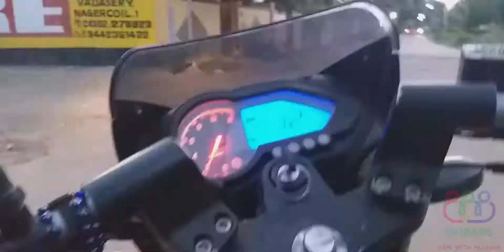BAJAJ PULSAR 150 REVIEW IN தமிழ் MAINTENANCE COST MILEAGE & MORE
Here is the most detailed review of the Bajaj Pulsar 150, I tell you everything about the design, cluster, features, performance, ride, handling, braking, price and of course give you a verdict on whether you should buy a Bajaj Pulsar150 in India. This Bajaj Pulsar150 review is a long ride one with a real-world perspective of the Indian motorcycle.